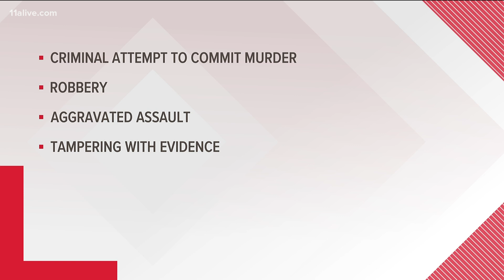Lenox Square Mall shooting Buckhead: 2 15-year-olds charged, security guard injured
Two 15-year-olds have been charged in the shooting at a popular Buckhead shopping area on Sunday evening that left a security guard with critical injuries.